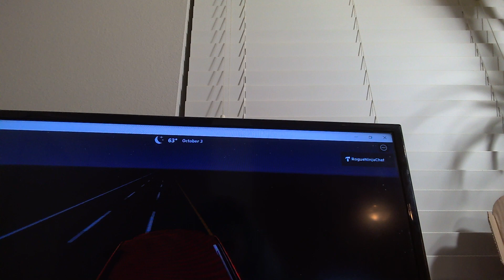Ends Katy Ft Bend Blvd Katy Mills Mall Kingsland Blvd Mason Rd Katy to Richmond beta 2022